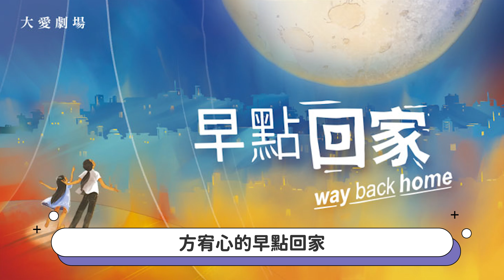59金鐘女主角 預測！！！｜這群人董仔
➥【工作邀約】
-演藝經紀：